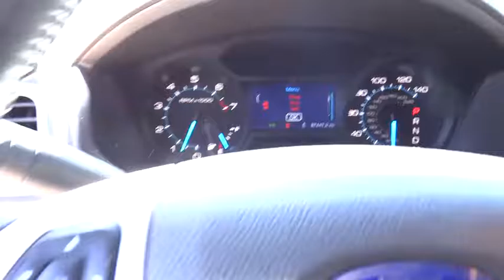2013 Ford Explorer Denver, Aurora, Parker, Highlands Ranch, Littleton, CO 78388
2013 Ford Explorer 4WD 4dr XLT - Stock#: 78388 - VIN#: 1FM5K8D87DGC62752

XLT trim. Third Row Seat, Rear Air, Satellite Radio, Power Windows, Onboard Communications System, CD Player, iPod/MP3 Input, 4x4, Aluminum Wheels, V6 Engine, Power Door Locks, 6-Speed A/T. AND MORE! KEY FEATURES INCLUDE: V6 Engine, 4x4, 6-Speed Automatic Transmission, Power Door Locks, Power Windows, Third Row Seat, Satellite Radio, Rear Air, iPod/MP3 Input, CD Player, Onboard Communications System, Aluminum Wheels. Bucket Seats, Electronic Stability Control, Heated Mirrors, Keyless Entry, 4-Wheel ABS. EXPERTS ARE SAYING: The Explorer is no longer an old-school SUV, having switched to a slightly lighter unibody platform during its 2011 redesign. -CarAndDriver.com. EXCELLENT SAFETY FOR YOUR FAMILY: Child Safety Locks, 4-Wheel Disc Brakes WHY BUY FROM US: Our large inventory and wide selection of models, along with competitive pricing, allow us to make you a great deal on the Ford of your choice. At Mike Naughton Ford, our goal is to assist you in making a confident decision. Our friendly, professional staff members are here to answer your questions and listen to your needs. Wherever you live in the Denver area, or if you're driving from Lakewood, Highlands Ranch, Centennial or Englewood, we're ready to serve you! Please confirm the accuracy of the included equipment by calling us prior to purchase.